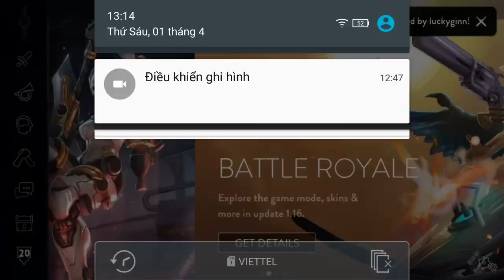Vainglory e1143 Mr Bean